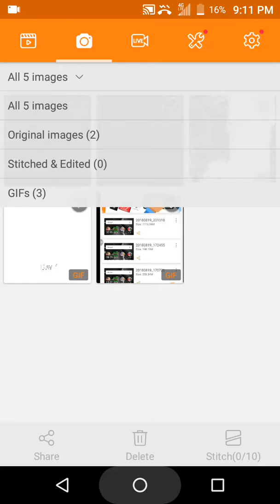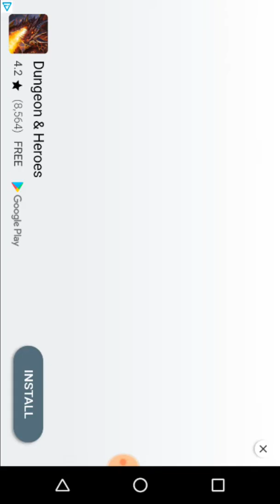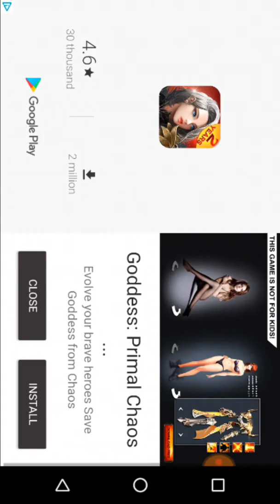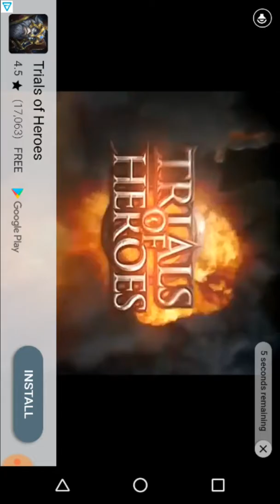September 30, 2018